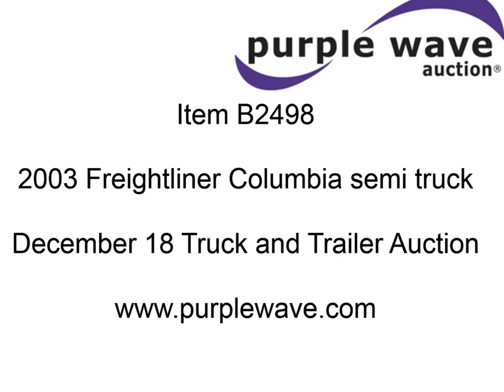2003 Freightliner Columbia semi truck for sale | sold at auction December 18, 2012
2003 Freightliner Columbia semi truck
Approx. 1,346,242 miles
Caterpillar C15 14.6L L6 diesel engine
500 HP
Serial 6NZ82687
Rockwell 10 speed manual transmission
Model M016G10CM16
Twin screw
AC and heat
Tilt
Cruise
AM/FM/CD
Heated mirrors
Air ride cab
Single sleeper
Storage
Visor
Chrome bumper
Dual 100 gallon fuel tanks
Single rear exhaust stacks
Aluminum deck plate
Air suspension
Dump valves
Air brakes
Jake brake
3.58 gear ratio
Aluminum outer rims
Steel inner rims
295/75R22.5 tires
Minor cosmetic damage
Unit# 5127
1FUJA6AV53LK66270